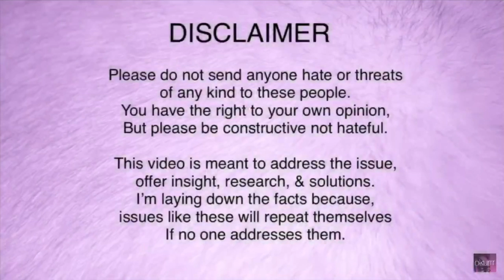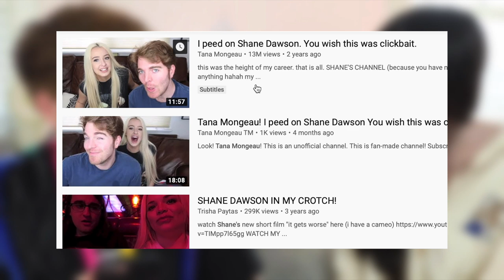shane dawson EXPOSED for making fun of eugenia cooney in past videos w/ PROOF?!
Don’t open me..

Get Paid to shop online!!! Sign up for EBates. It’s TOTALLY FREE!! They give you a free $10 GIFT CARD just for signing up!